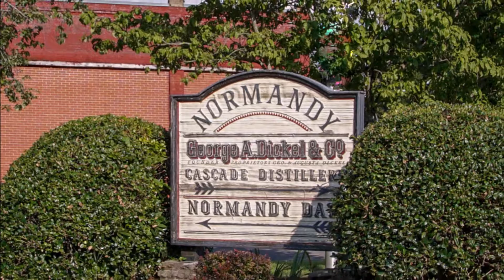Normandy, Tennessee 310 BARTON DRIVE Normandy, Tennessee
Normandy, Tennessee Homes for Sale...

Vicki Thoma
1st Choice Realtor

Whether you are buying or selling property, you need a team of professionals you can rely on to get the results you desire. 1st Choice Realtor is committed to providing its clients and customers with the highest level of professional and personalized service available. Customer satisfaction is our number one goal!

Normandy is a town in Bedford County, Tennessee, United States. The population was 141 at the 2010 census. Normandy Dam is located just northeast of the town. The town is listed on the National Register of Historic Places as the Normandy Historic District.

Normandy Lake, Tennessee

Normandy lake is located in Normandy, which was established in 1852 as a railroad town on the old Nashville & Chattanooga Railroad Line. Normandy lake is also a fishing hot spot in Bedford county.

Normandy Lake is the largest of the nonpower dams on tributaries of the ... Normandy Reservoir is located on the Duck River in south central.

Real Estate Photographer Pro | Real Estate Photography Nashville

Real Estate Photographer Pro offers Architectural, Interior Real Estate photography, and Professional Headshots.

Specializing in capturing the beauty of Real Estate, we offer Aerial Drone Photography, Twilight Sunset Photography, and Professional Styled Online Virtual Tours. Real Estate Photographer Pro works with Realtors, Builders, Interior Designers, Real Estate Investment & Rental Companies, the Hospitality industry.

Stunning photography is an effective way to stand out. Whether you are listing a home or marketing architectural services, Real Photo Photographer Pro sole purpose is to create magazine quality images that help to get you noticed.

REAL ESTATE PHOTOGRAPHER PRO SERVICES

AERIAL DRONE PHOTOGRAPHY AND VIDEO
MATTERPORT TOURS
BUSINESS PHOTOGRAPHY
RESTAURANT PHOTOGRAPHY
EVENT VENUE PHOTOGRAPHY
HOTEL PHOTOGRAPHY
HEADSHOTS
INDUSTRIAL PHOTOGRAPHY